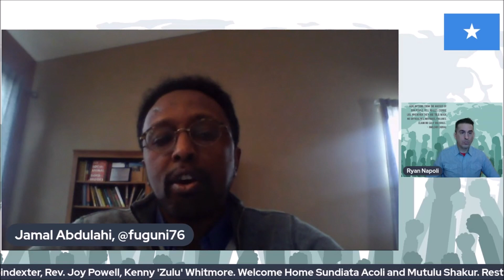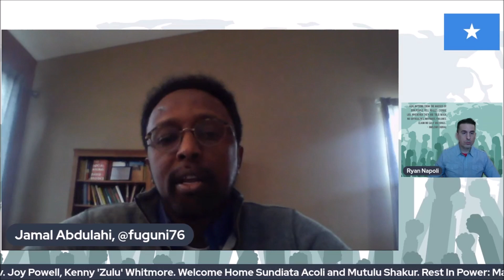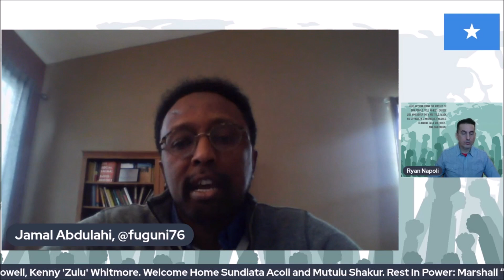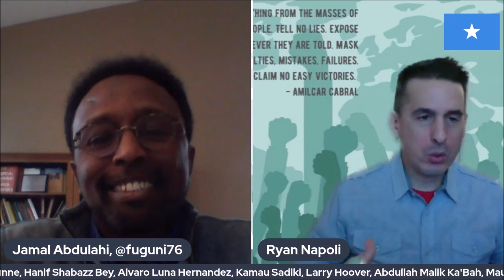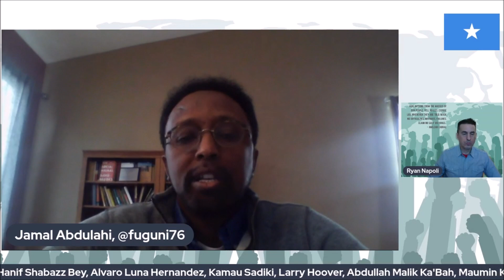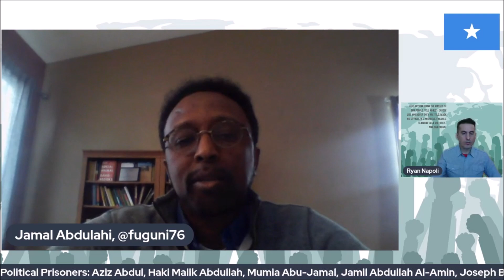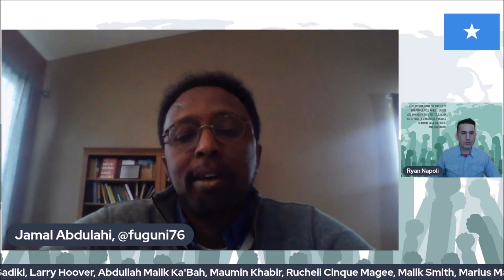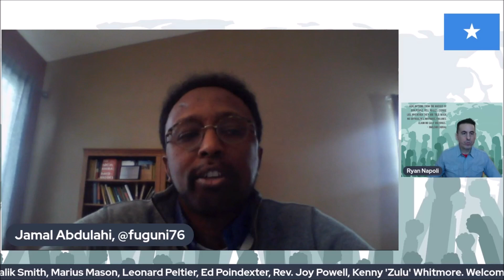Jamal Abdulahi - US Pursuit of Imperial Military Base in Northern Somalia Fuels Brutal War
On March 4, 2023, Jamal Abdulahi joins the show to discuss the United States' pursuit of Imperial Military Base in Northern Somalia  and how that is fueling  a Brutal War.

Jamal is a Somali American engineer, community organizer and writer.

*** Check out the latest feature of the Activist News Network our weekly summary of important news, analysis and events. The link to the news summary can be found on our YouTube and Instagram pages @activistnewsnetwork